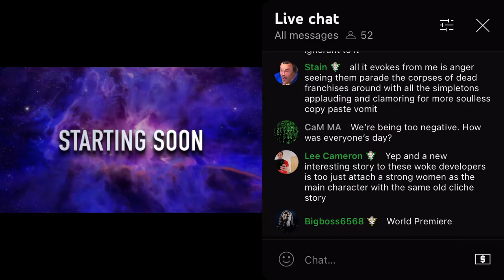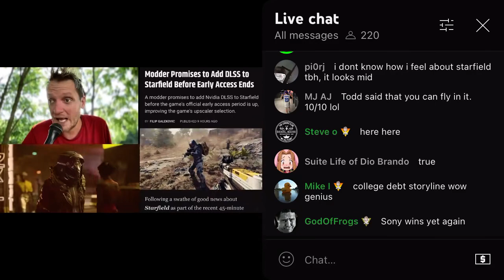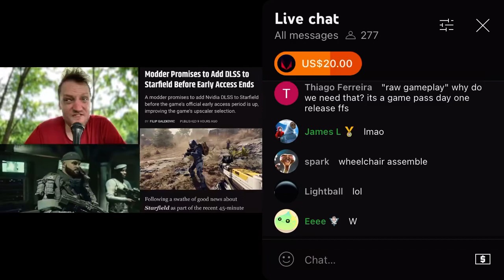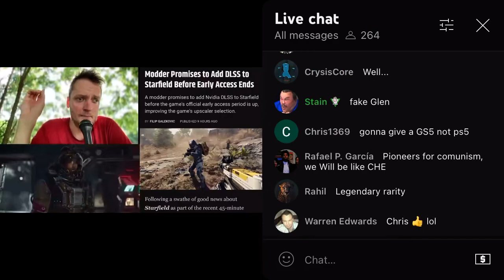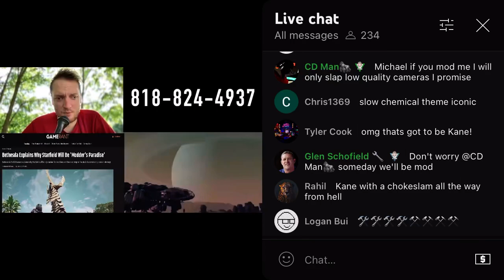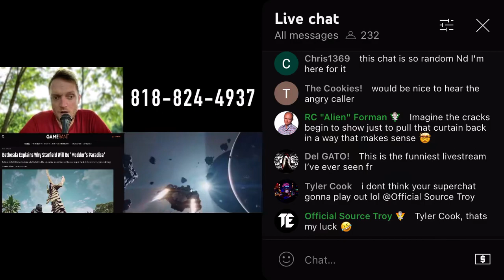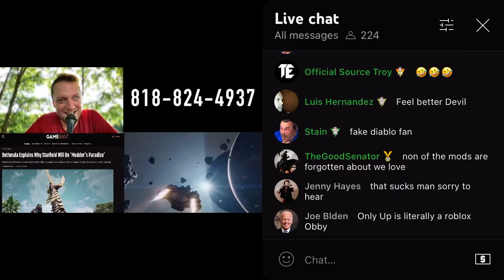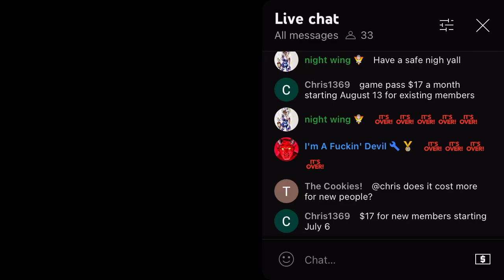It's OVER! Starfield Releases In Just 64 Days And No 'Raw' Gameplay Exists.. [07/04/2023]